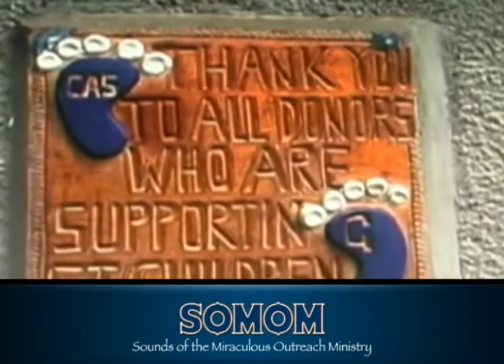Hope for the Needy DOCUMENTARY